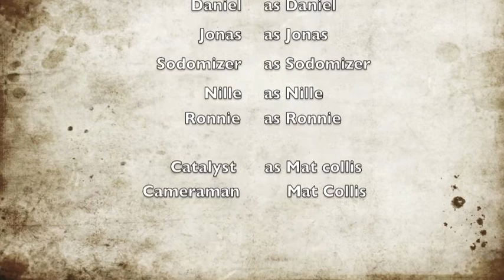Fuck Off, Bleeding Oath! - Katatonia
The latest and greatest video whereby an esteemed musician (or in this case group of musicians) tell the intrepid Oath (Terrorizer's best unsigned band of 2011) to Fuck Off.